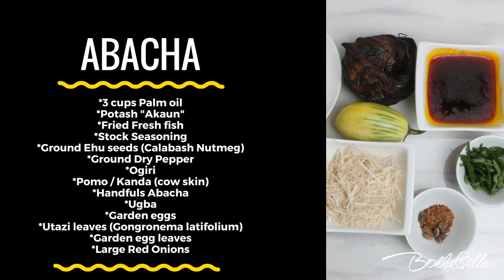How To Make Abacha in 60 seconds - BollasKitchen Style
This is the first time I’m making this so pardon me if I made a mess of the recipe. I particularly left out a key ingredient which is Ogiri. I’m sorry I can not stand the smell. A lot of people say it adds flavour to meals but the smell is a no no for me. Anyways enjoy!